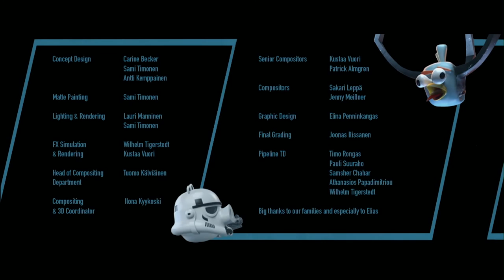Angry Birds Star Wars Боба Фетт (1080р)